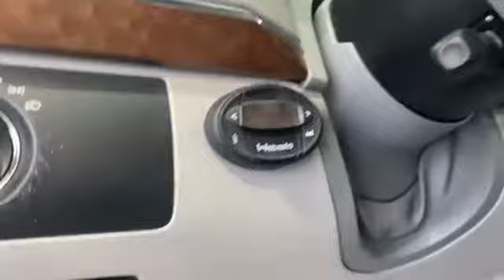Mercedes-Benz GL-Класс 350 '2009